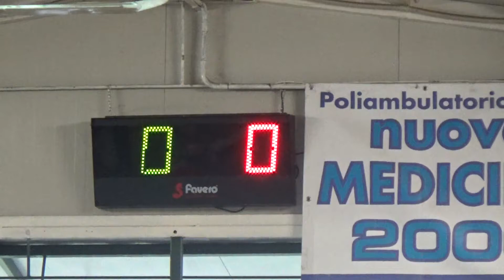02R 00V 00002